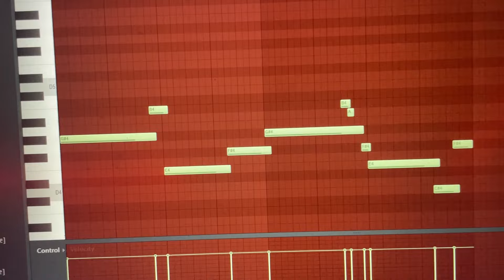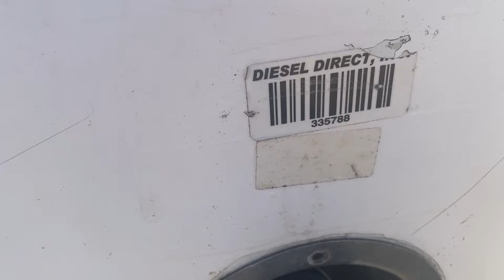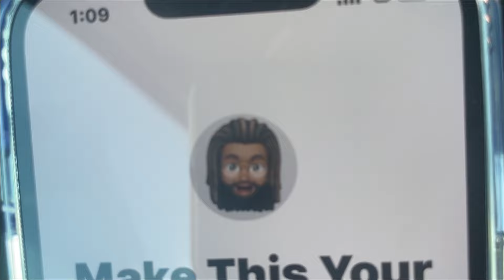Got a BUSINESS PHONE for my BOX TRUCK COMPANY!